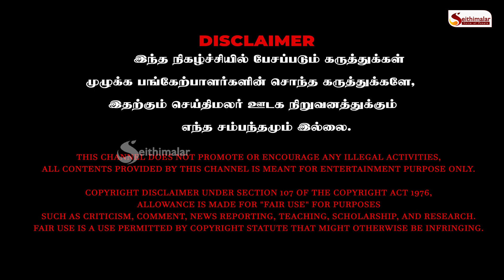சிறுமிக்கு நடந்தது போல்.. இனி நடக்காமல் இருக்க ஒரே வழி இது தான்..! | Seithimalar | public opinion